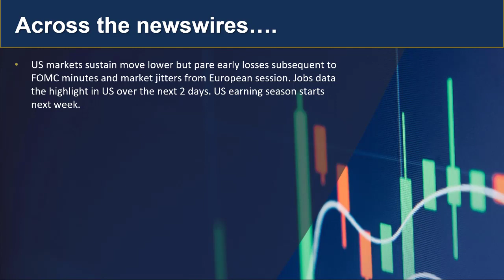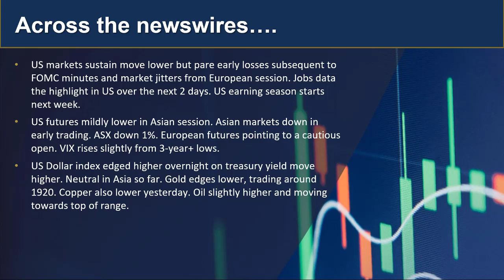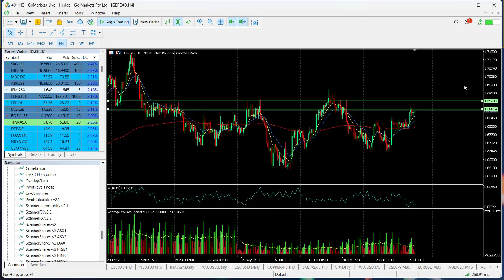GO Market Update and Charts of Interest - IFM and GBPCAD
US markets soft overnight in a choppy session as Fed continued narrative about further rate rises. Asian markets weak with big data over the next 48 hours. find out more...